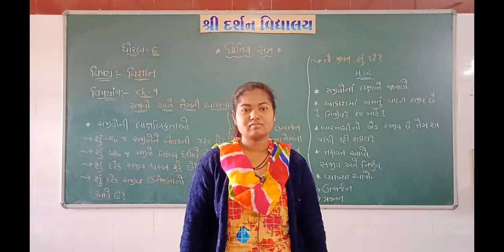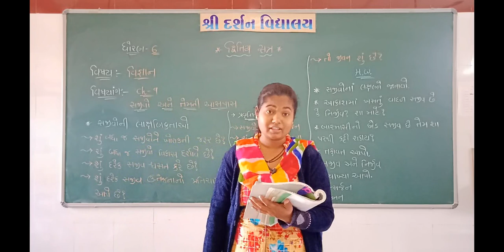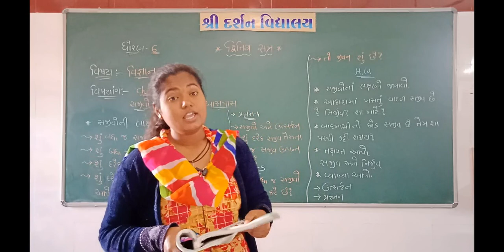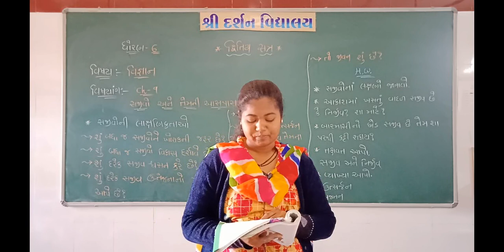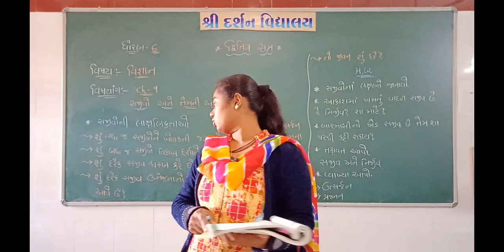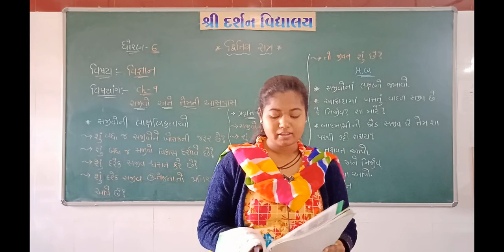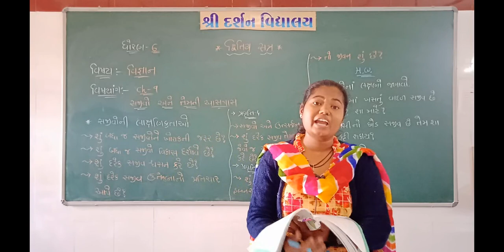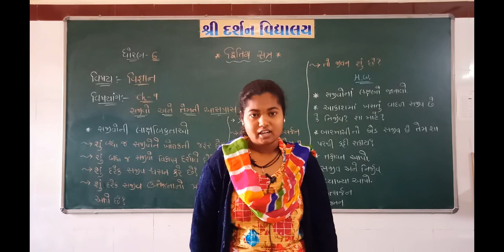ધોરણ -6|વિષય-વિજ્ઞાન & ટેકનોલોજી(SEM-2)|પ્રકરણ-૯|સજીવો અને તેમની આસપાસ|ભાગ-૩| darshanschool Ratanpar